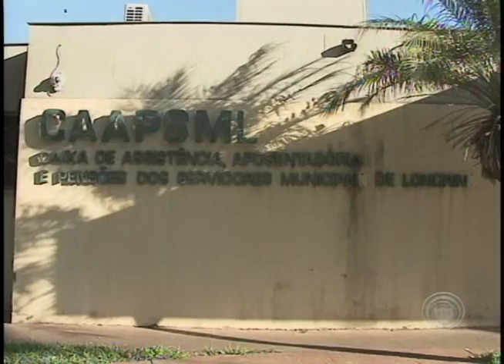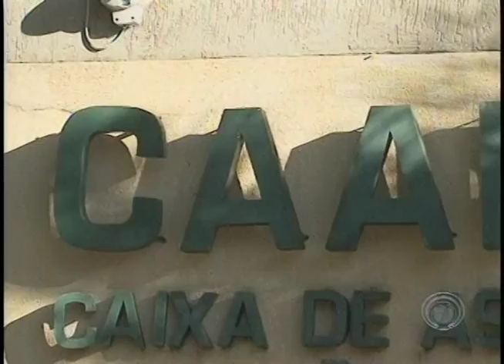"Rombo" de R$ 30 mi por ano da CAAPSML exige solução da Prefeitura (19/11)